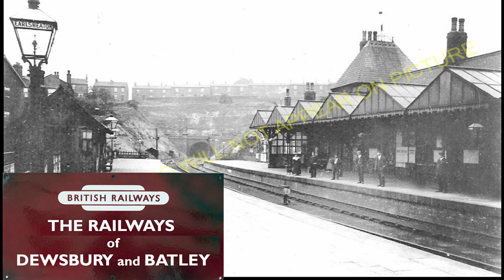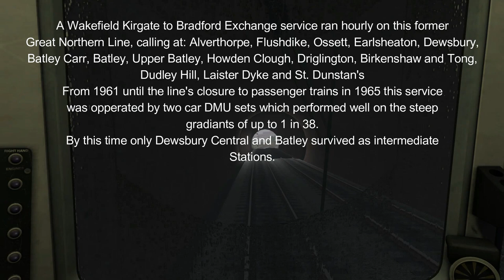Train Simulator Earlsheaton to Batley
Found This On YT